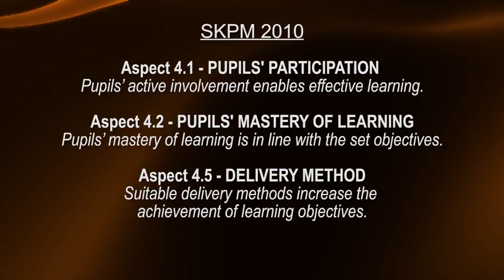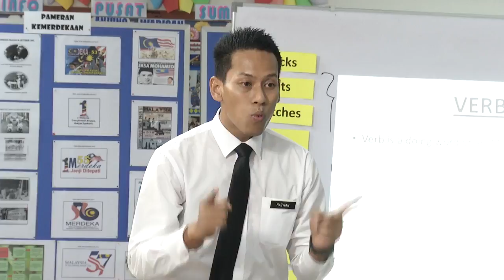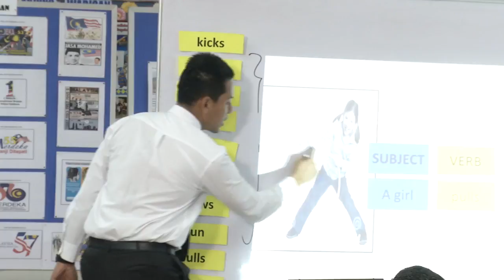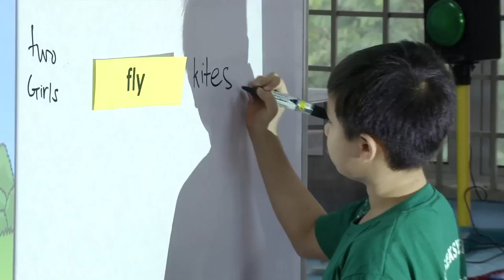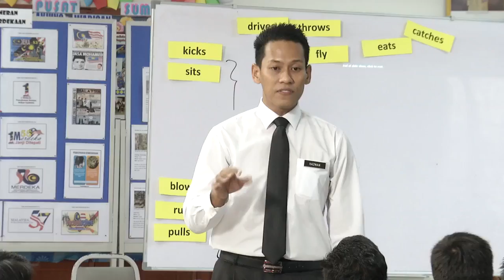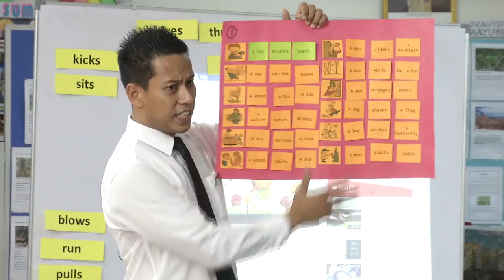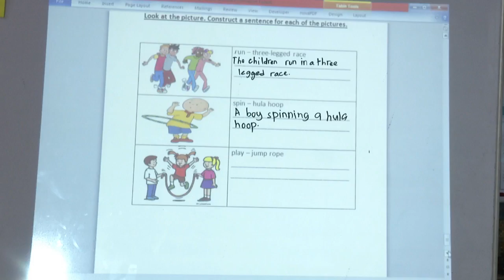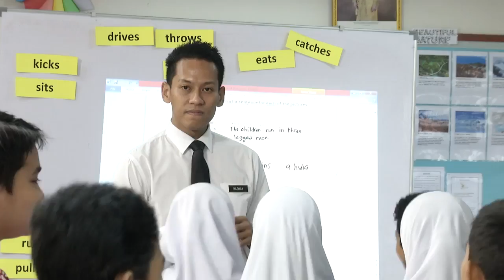ENGLISH Year 5 Grammar Lesson Sentence Construction